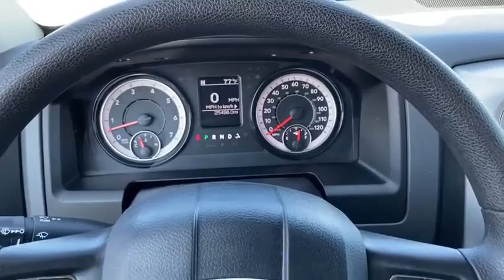2020 Ram 1500 Classic Lithia Springs, Douglasville, Powder Springs, Smyrna, Atlanta, GA E12382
Billet Silver Metallic Clearcoat Used 2020 Ram 1500 Classic available in Lithia Springs, Georgia at John Thornton Chevrolet. Servicing the Douglasville, Powder Springs, Smyrna, Atlanta, GA area.
2020 Ram 1500 Classic Warlock - Stock#: E12382 - VIN#: 1C6RR7LT3LS104140

Priced below KBB Fair Purchase Price!brbrbrThank you for considering this beautiful 2020 Ram 1500 Classic Warlock finished in stunning Billet Silver Metallic Clearcoat with Diesel Gray/Black w/Cloth 40/20/40 Bench Seat or Cloth 40/20/40 Premium Bench Seat or Cloth 40/20/40 Premium Bench Seat or Premium Cloth Bucket Seats or Premium Cloth Bucket Seats.brbrGO WEST to John Thornton Chevrolet, Celebrating 60 Years, Selling Chevy since 1957! Thank you for your interest in John Thornton Chevrolet! We happily serve Lithia Springs, Douglasville, Smyrna, Marietta, Kennesaw, Vinings, Atlanta, Dallas, Acworth, Villa Rica and proud to be your Chevrolet Dealer for all of West Georgia by providing quality automotive services and unrivaled customer service.